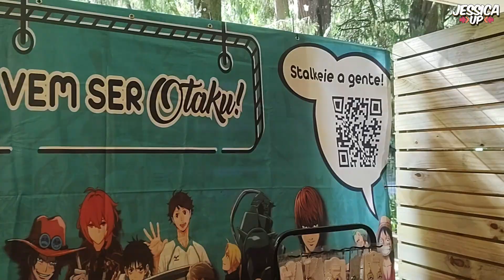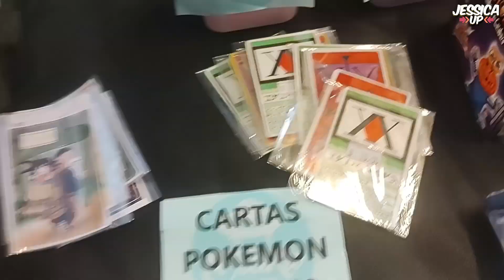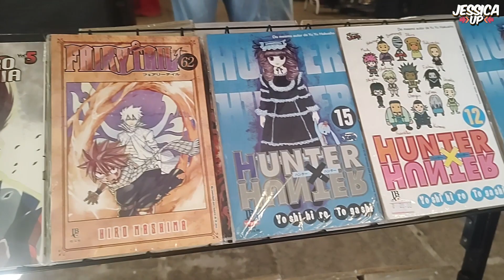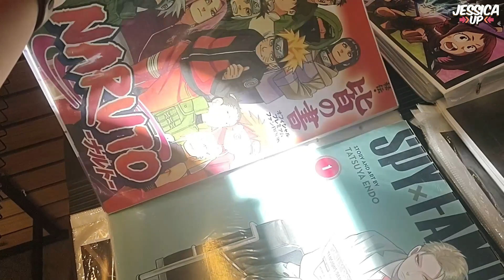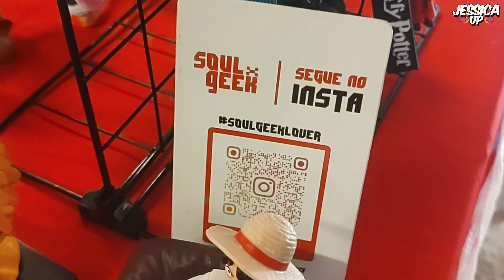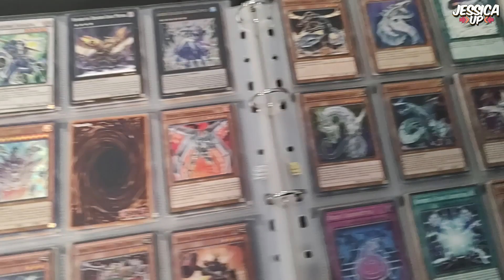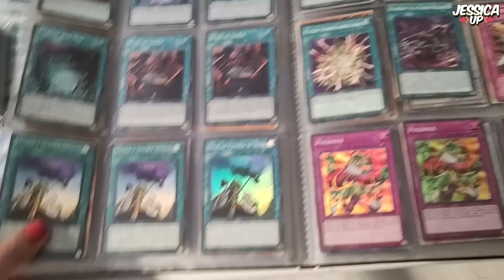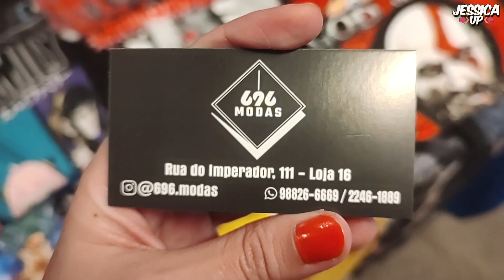IMPERIAL GEEK FEST: O MELHOR EVENTO GEEK de PETRÓPOLIS ! | JESSICA UP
Hoje vamos retornar ao melhor evento GEEK de PETRÓPOLIS, o IMPERIAL GEEK FEST! Neste evento encontraremos produtos geek, como: camisas, cordões, placas, pôsteres, action figures e muito mais!

Além disso, o procrastinando tv fará quiz de games, animes que deixará o evento mais divertido!

Confiram esse vídeo até o final que aqui a diversão é garantida!

Today we will return to the best GEEK event in PETRÓPOLIS, the IMPERIAL GEEK FEST! In this event we will find geek products such as: shirts, cords, signs, posters, action figures and more!

In addition, the procrastinating tv will make quiz games, anime that will make the event more fun!

Check out this video until the end that here the fun is guaranteed!